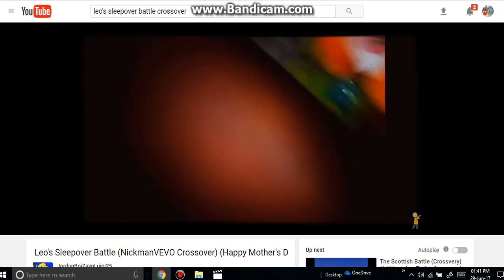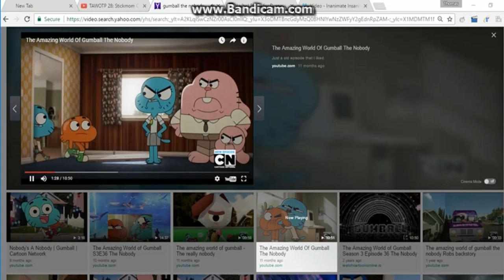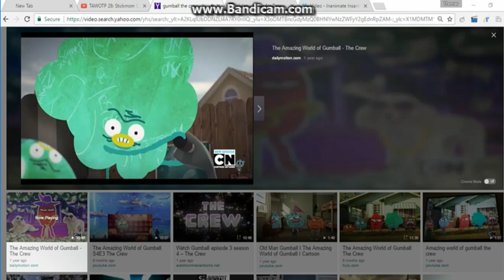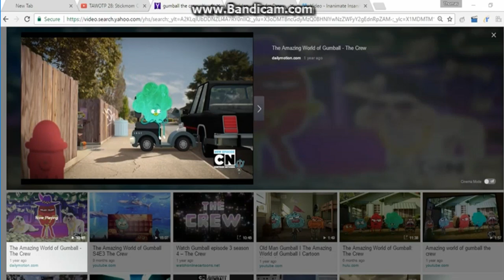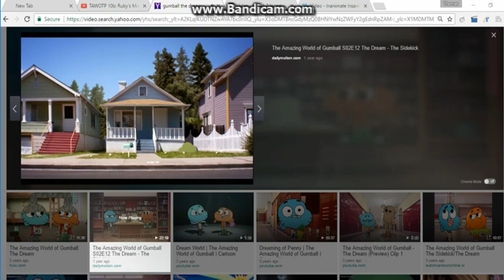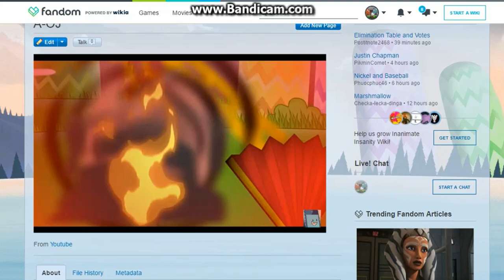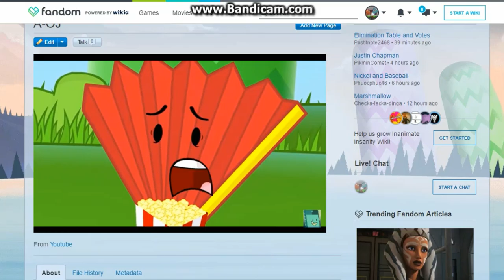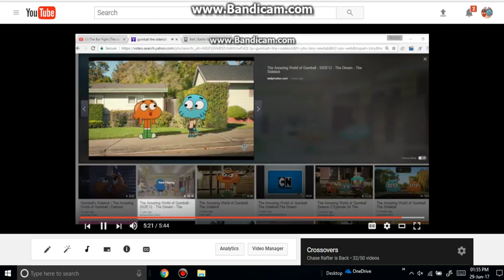Leo's Sleepover Battle (a The Amazing World of Pros Dream Island Insanity Crossover)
Dedicated to JordanBoiZaynLuigi25

Clips/Years/Companies:
- TAWOTP
- The Amazing World of Gumabll
- Battle For Dream Island
- Battle For Dream Island Again
- Inanimate Insanity II